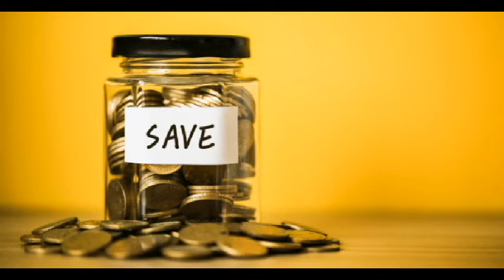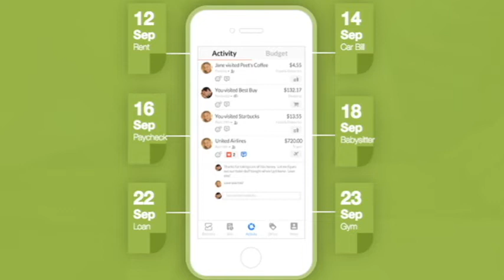How middle class can save money in current economy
No matter how much we earn, we always wanted to save some money. Please watch my simple tips to save your hard earned money.